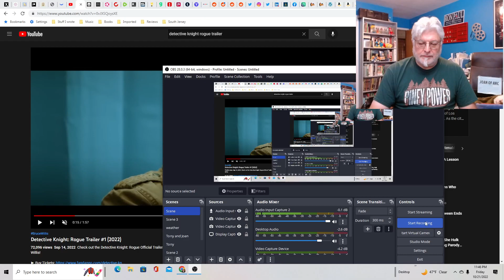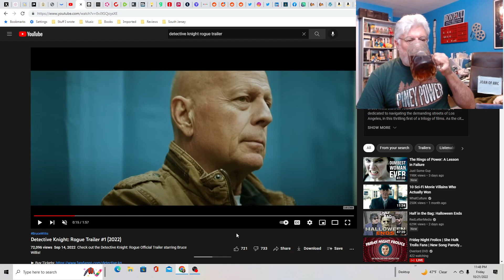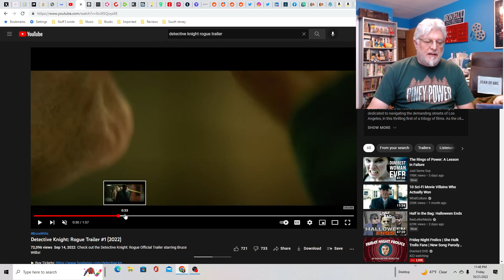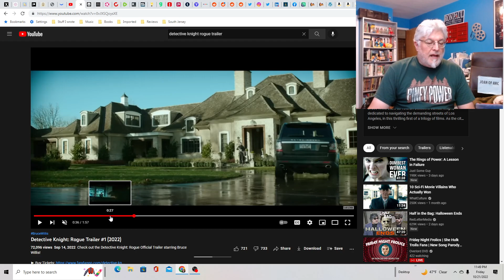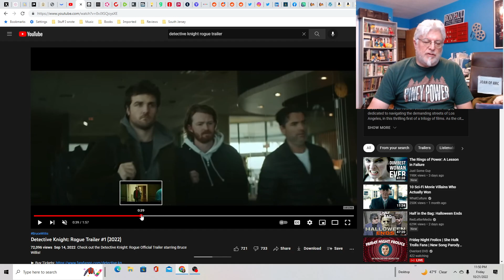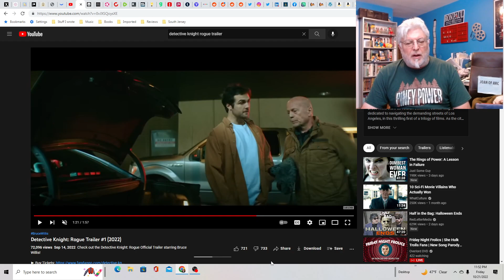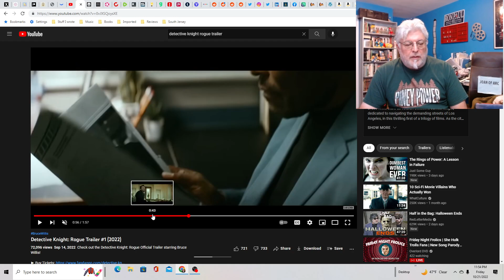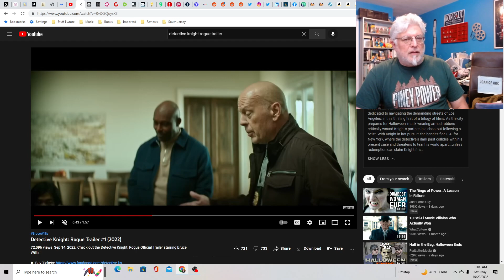A Screenwriter's Rant: (By Request!) Detective Knight: Rogue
Could this be the final Bruce Willis movie before he becomes an AI image for all time?